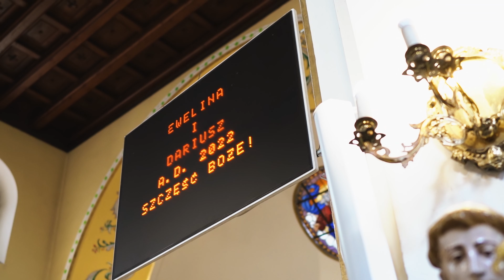Ewelina i Darek | Teledysk Ślubny 2022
Cudowne miejsce w otoczeniu gór, piękna młoda para i fantastyczni goście.  Nie mogło być lepiej 🔥🔥🔥🔥!